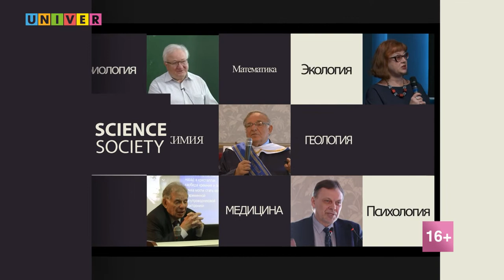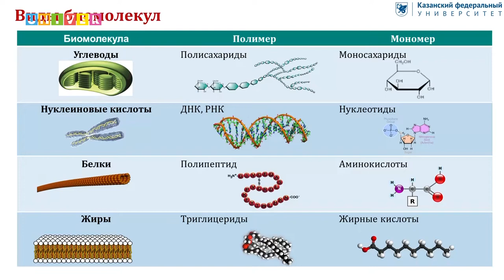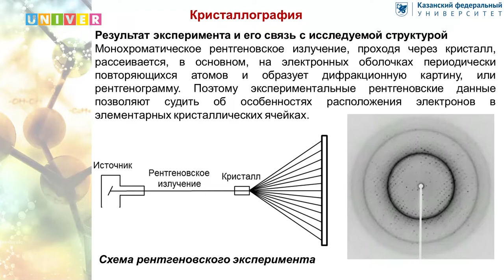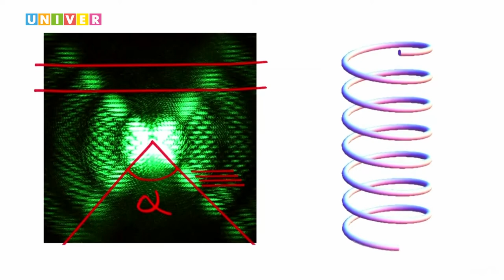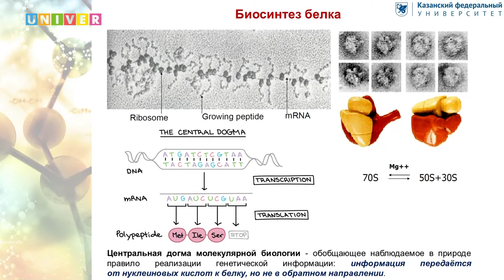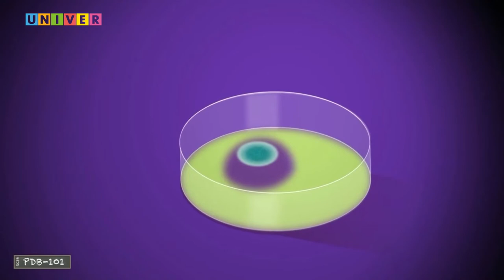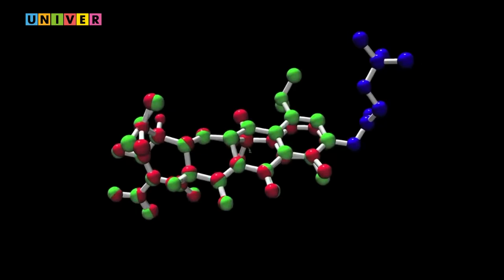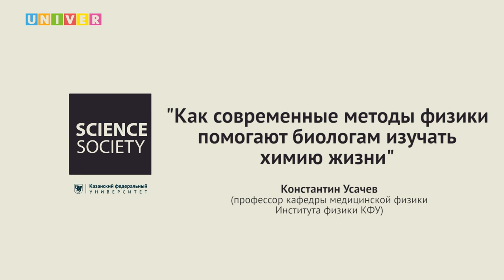Лекция: "Как современные методы физики помогают биологам изучать химию жизни". Константин Усачев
В шоу-руме Казанского федерального университета состоялась лекция на тему: «Как современные методы физики помогают биологам изучать химию жизни?».
Лекцию прочитал профессор кафедры медицинской физики Института физики КФУ, доктор физико-математических наук, лауреат молодежной научной премии АН РТ, победитель всероссийского конкурса «Золотые имена высшей школы» Константин Усачев.